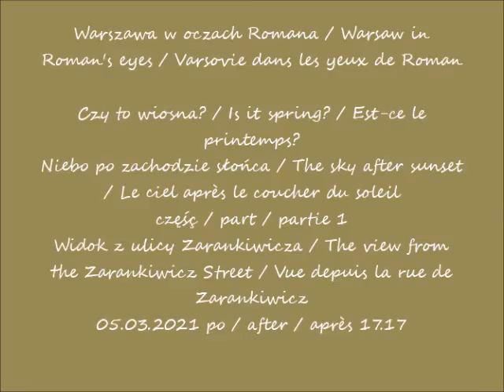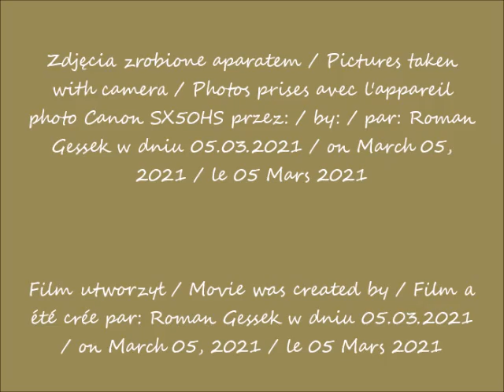2021 03 05 Warszawa Czy to wiosna Niebo po zachodzie słońca Widok z ulicy Zarankiwicza cz 1 po 17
Czy to wiosna? / Is it spring? / Est-ce le printemps?
Niebo po zachodzie słońca / The sky after sunset / Le ciel après le coucher du soleil
Widok z ulicy Zarankiwicza / The view from the Zarankiwicz Street / Vue depuis la rue de Zarankiwicz
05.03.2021 po / after / après 17.17